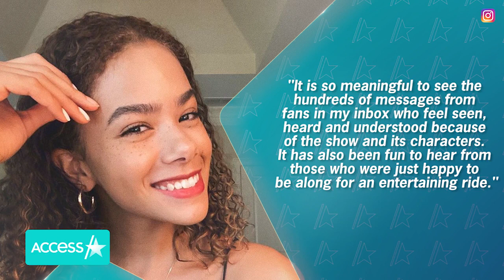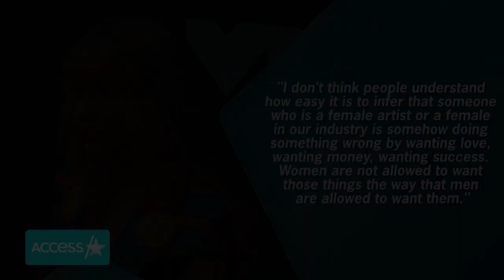‘Ginny & Georgia’ Star Speaks Out After Taylor Swift Joke Backlash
“Ginny and Georgia” star Antonia Gentry is speaking out. The actress shared a lengthy and personal Instagram post days after the show came under fire for a joke about Taylor Swift which the music superstar didn’t find amusing. Antonia reflected on her gratitude for being part of the No. 1 Netflix series and the outpouring of love it’s received. Though the 23-year-old did not mention Taylor or address the controversy, many fans don’t think the timing and content of her post is a coincidence. Earlier this week, Taylor called out the series for taking a swipe at her dating life in the first episode, tweeting in part, “Hey Ginny & Georgia, 2010 called and it wants its lazy, deeply sexist joke back. How about we stop degrading hard working women by defining this horse s**t as FuNnY.”

‘Ginny & Georgia’s’ Antonia Gentry Speaks Out After Taylor Swift Joke Backlash